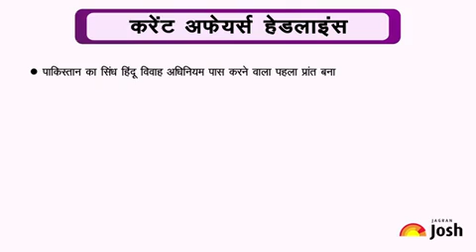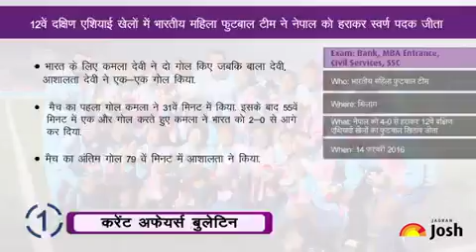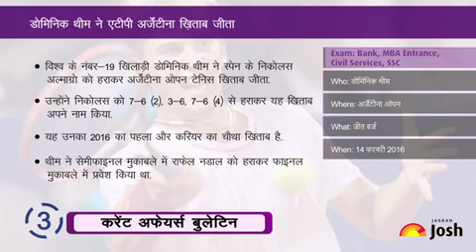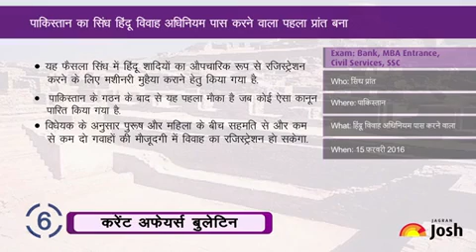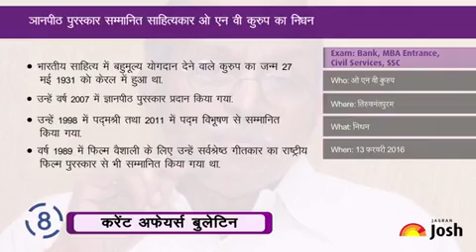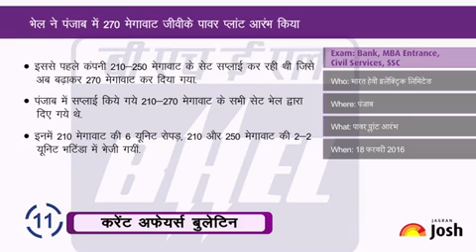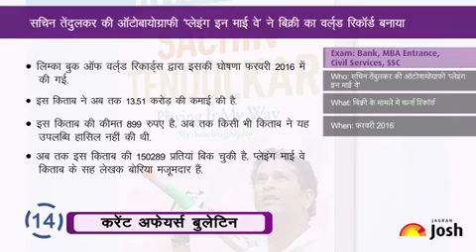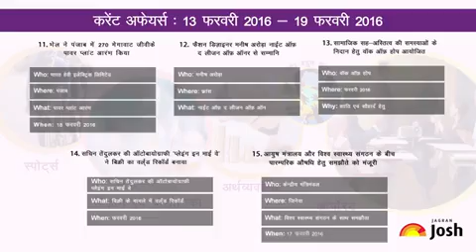Current Affairs Hindi : एप्पल इंक भारत के हैदराबाद में तकनीकी विकास केंद्र स्थापित करेगी